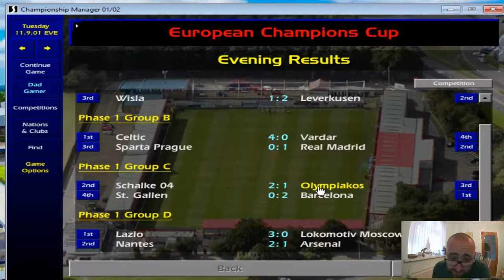Olympiakos Beating PAO Away! CM 01/02